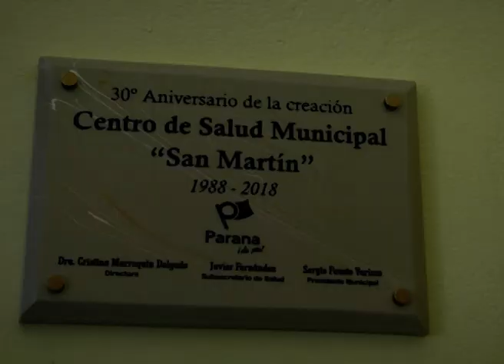Cumplió 30 años el Centro de salud Municipal "San Martín" y hubo festejo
"Con el correr de los años, el Centro de Salud, ha cambiado muchísimo, porque el barrio ha crecido y también ha mejorado. Yo estoy desde que teníamos calle de tierra y ahora, está hermoso", afirmó la doctora Cristina Marroquín.